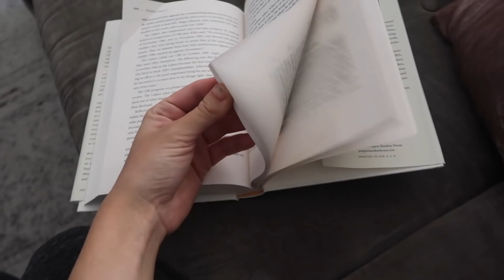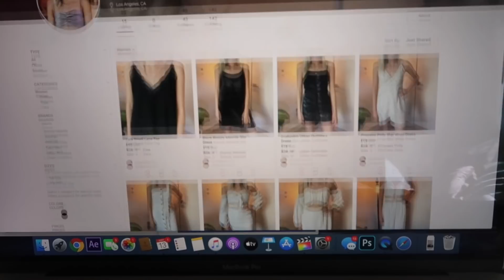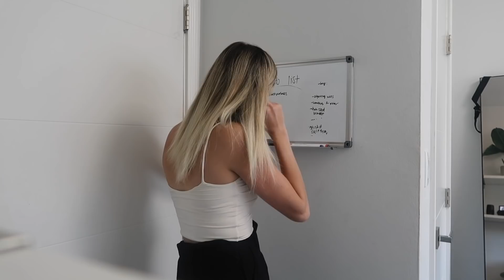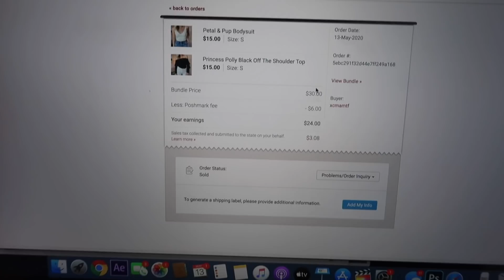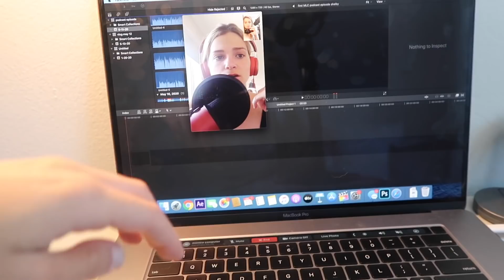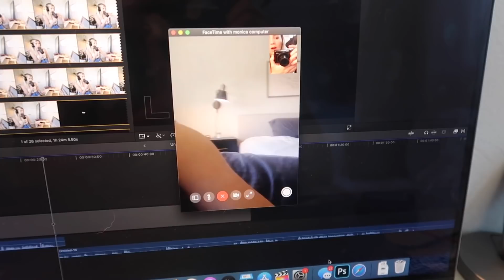I got my test results back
In this vlog I finally get the test results back. I was surprised it took longer than my roommate Lauren's, but I think they were just really bogged down with a lot of tests.

Not sure if I’d really recommend this one quite yet to be honest, need to try it out a little longer, but here is the link in case anyone wants to check it out.